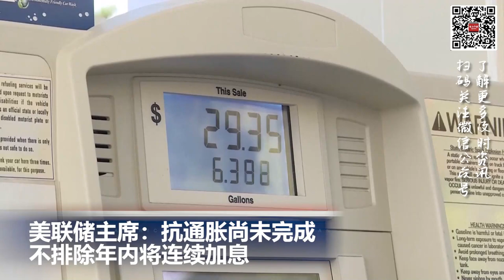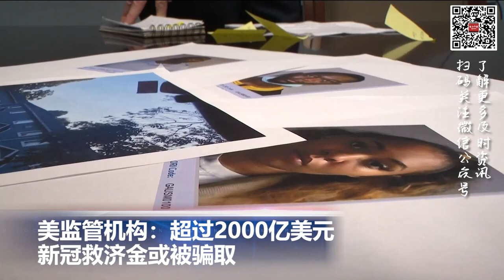美联储主席：不排除年内将连续加息; 超过2000亿美元新冠救济金或被骗取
00:00  片头

00:06  美国考虑实施对华AI芯片出口新限制

01:29  美众院议长暗示可能会弹劾司法部部长

02:37  美联储主席：抗通胀尚未完成，不排除年内将连续加息

03:18   美监管机构：超过2000亿美元新冠救济金或被骗取